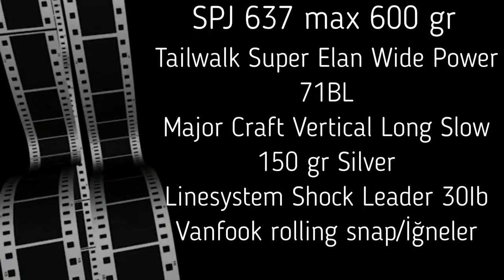Slow jigging yöntemi ile balık avı/Tailwalk&Major Craft Jigpara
Türkiye'de en cok tercih edilen slow jig seti Tailwalk ile adrenalin dolu balık avı ndan kareler.

Keyifli seyirler...

İlgili ürünleri incelemek için,

adresinden ulaşabilir,çok daha detaylı bilgi almak için şirket hatlarımızdan bize ulaşabilirsiniz.